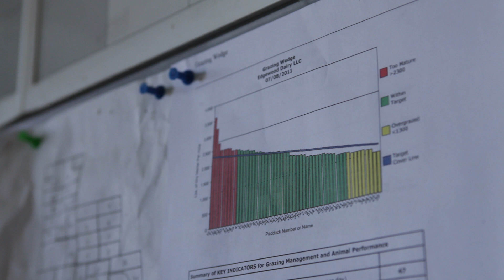Edgewood Dairy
Dairy Farmers of America Inc.'s (DFA) 2012 Southeast Area Members of Distinction